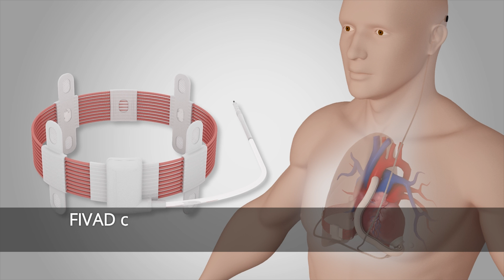Medical history made - December 2018 - Wireless powered LVAD, the Leviticus FiVAD™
Changing the world of CHF patients and offering them an alternative to heart transplant without the constraints and infection dangers of a standard VLAD device with a driveline.